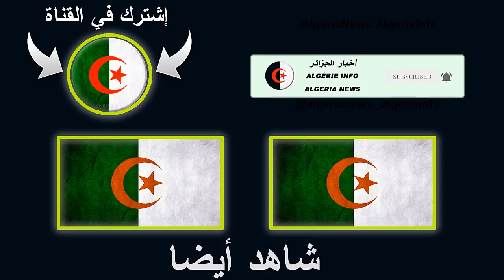ملخص مباراة الجزائر و النيجر اليوم 4-0 ا ريمونتادا جزائرية /تأهل المحاربين الى النهاية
الجزائر والنيجر مباشر,
مباراة الجزائر والنيجر بث مباشر,
الجزائر ضد النيجر,
بث مباشر الجزائر والنيجر,
شان,
شان تبون,
شان الجزائر,
مباريات كأس العالم للمحليين,
نصف نهائي كأس العالم للمحليين,
نهائي كأس العالم للمحليين,
مباراة الجزائر اليوم,
ملخص مباراة الجزائر والنيجر,
الجزائر ضد النيجر بث مباشر بدون تقطيع,
موعد مباراة الجزائر والنيجر,
البث الحي مباراة الجزائر والنيجر,
مباراة الجزائر اليوم مباشر,
مباراة الجزائر مباشر,
الجزائر والنيجر مباشر
مباريات الجزائر
تعليق حفيظ الدراجي
تعليق عصام الشوالي
algeria vs niger live in direct match
algerie vs niger live match
مباراة الجزائر
كأس افريقيا للمحليين
الشان
مباريات الشان اليوم
توقيت مباراة الجزائر والنيجر
مباراة الجزائر القادمة
الجزائر ضد النيجر بث مباشر بجودة عالية
en direct algeria vs niger,match algeria vs niger,algeria vs niger match en direct,match en direct algeria vs niger,Algérie vs niger en direct

بث مباشر مباراة الجزائر ضد النيجر اليوم في نصف نهائي كأس إفريقيا للمحليين
بث مباشر لمباراة الجزائر والنيجر
بث مباشر مباراة الجزائر ضد النيجر اليوم
بث مباشر مباراة الجزائر والنيجر اليوم
بث مباشر مباراة الجزائر اليوم
بث مباشر مباراة الجزائر والنيجر
مباراة الجزائر والنيجر اليوم مباشر
بث مباشر مباراة الجزائر ضد النيجر
بث مباشر مباراة الجزائر الان
بث مباشر مباراة الجزائر والنيجر الان
الجزائر اليوم مباشر
 مباراة الجزائر بث مباشر اليوم
 بث مباشر الجزائر اليوم
الجزائر مباشر اليوم
مباراة الجزائر والنيجر بث مباشر اليوم
موعد مباراة الجزائر والنيجر اليوم
توقيت مباراة الجزائر والنيجر نصف النهائي
القنوات الناقلة لمباراة الجزائر والنيجر اليوم
القنوات الناقلة لمباراة الجزائر والنيجر
القنوات الناقلة لمباراة الجزائر اليوم
القنوات الناقله لمباراه الجزائر والنيجر
تشكيلة الجزائر ضد النيجر اليوم
تشكيلة المنتخب الجزائري اليوم
القنوات الناقلة لكاس افريقيا للمحليين
المنتخب الجزائري المحلي
مباريات اليوم كأس افريقيا للمحليين
مباراة المنتخب الجزائري اليوم
مباراه الجزائر النيجر بث مباشر
بطولة أمم إفريقيا للمحليين الجزائر والنيجر
بث مباشر بطولة أمم إفريقيا للمحليين الجزائر
بطولة أمم إفريقيا للمحليين الجزائر بث مباشر
بث مباشر نصف نهائي كأس إفريقيا للمحليين
جدول مباريات اليوم والقنوات الناقلة
مباراة المنتخب الجزائري اليوم بث مباشر
بث مباشر مباراة المنتخب الجزائري اليوم
بث مباشر المنتخب الجزائري المحلي
المنتخب الجزائري المحلي بث مباشر
هدف ايمن محيوص ضد النيجر اليوم
هدف ايمن محيوص اليوم ضد النيجر
هدف الجزائر الاول اليوم ضد النيجر
هدف المنتخب الجزائري اليوم ضد النيجر
هدف النيجر الاول اليوم ضد الجزائر
مباريات كاس افريقيا للمحليين بث مباشر
مباراة كاس افريقيا للمحليين مباشر
نصف نهائي كأس إفريقيا للمحليين
نتيجة مباراة الجزائر والنيجر اليوم
اهداف مباراة الجزائر والنيجر
الجزائر ضد النيجر
مباراة الجزائر ضد النيجر
مباراة الجزائر والنيجر مباشر